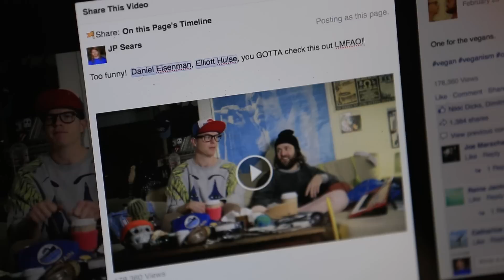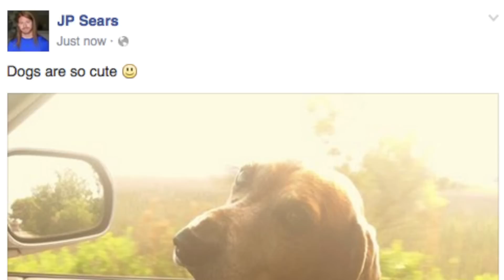How to be Successful on Facebook (funny) - Ultra Spiritual Life episode 18 - with JP Sears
Facebook - Ultra Spiritual Life episode 18

Facebook funny video:
If you think Facebook is just about connecting with friends and posting pointless photos, you're dead wrong!  True Facebooking is a quest of validating your existence with the currency of other people's approval.  Getting more likes, whether it's through your Facebook Forensics efforts or a well played Covert Cleavage Selfie, is an essential element of blossoming your social status on social media. In this video you'll not only learn how to calculate your Facebook net worth, you'll also be anointed with the necessary Facebook mindset techniques to take your Facebook fortune to elite levels!